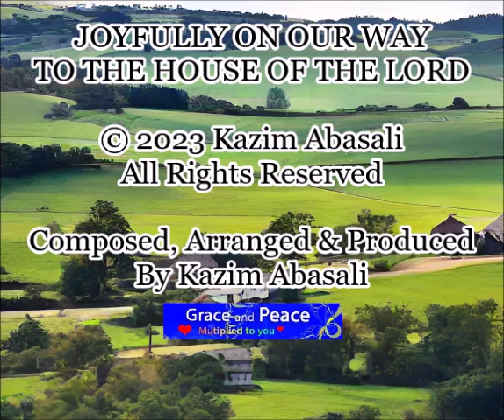Joyfully On Our Way To The House Of The Lord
Peaceful Music - the peace that surpasses all understanding.
Christ-centered, Christian Music.
Music that is Graceful, Harmonizing, Soothing, Comforting, Calming, Restful, Tranquil, Therapeutic, & Gentle.